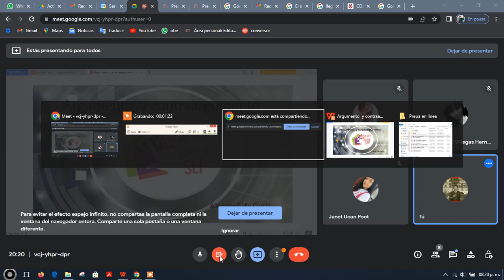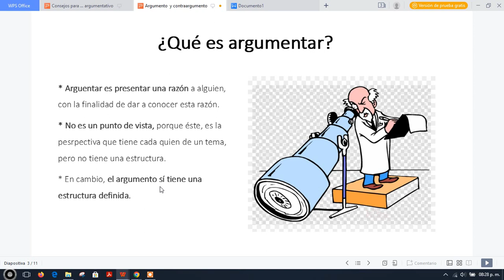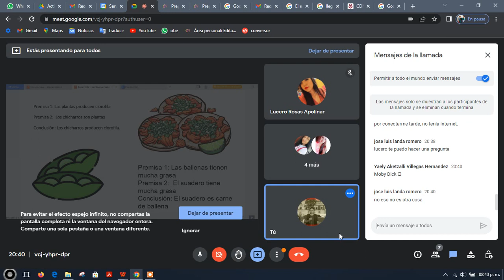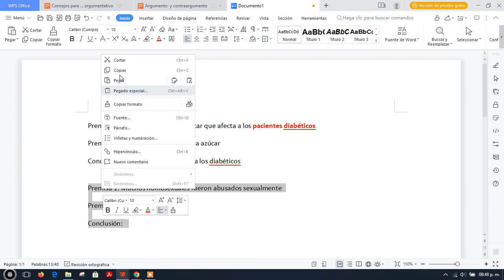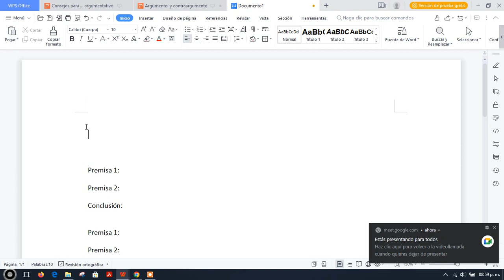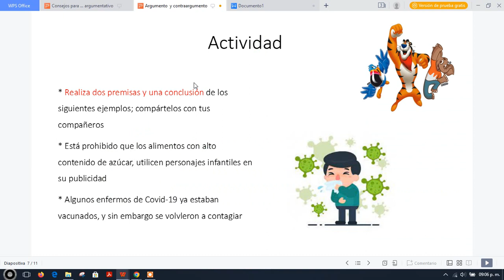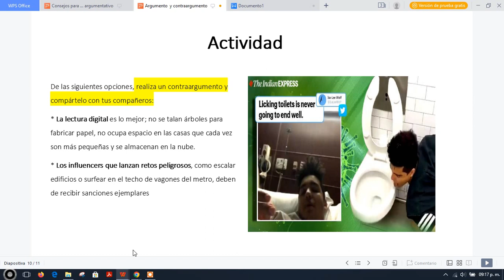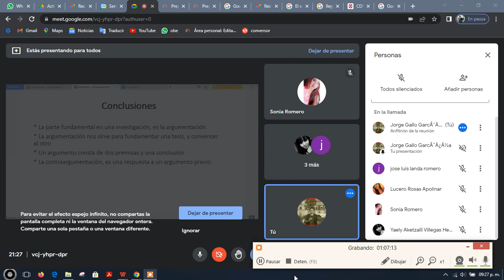Segunda sesión de espacio abierto de la semana 2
En esta ocasión, analizamos la forma correcta para argumentar y contraargumentar, así mismo realizamos algunos ejercicios para formar las premisa y la conclusión que forman un argumento.